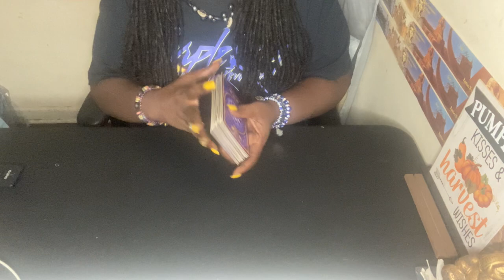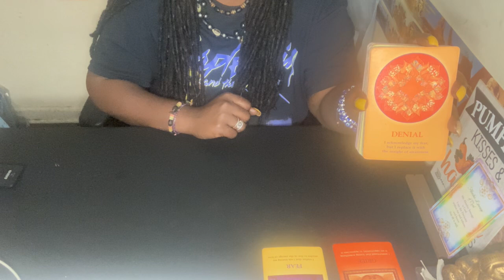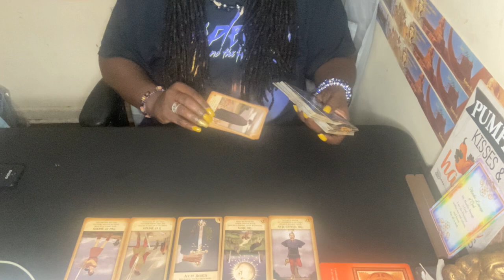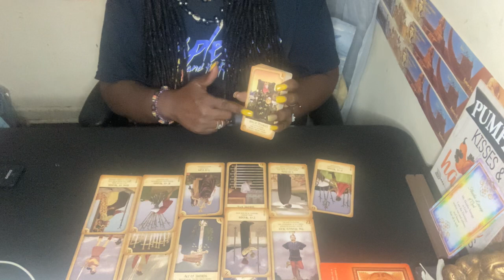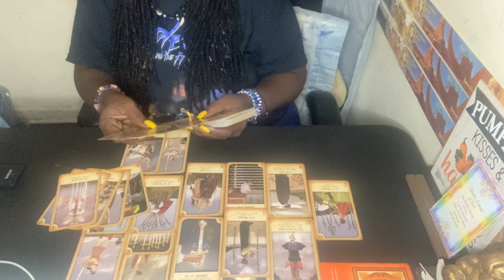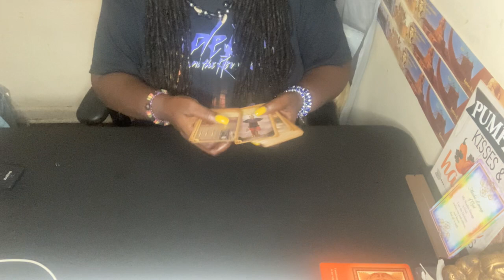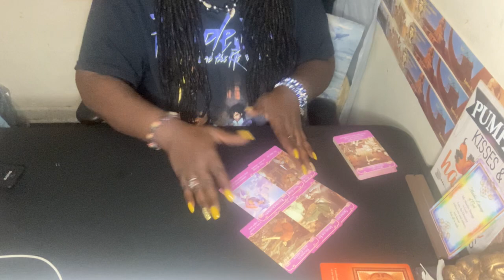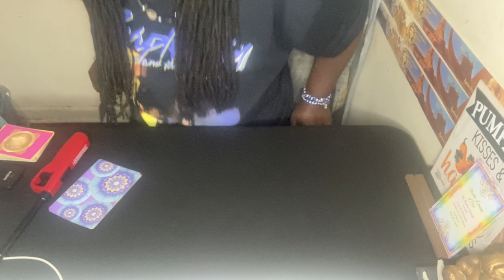DF/DM WATCHING U B SUCCESSFUL,GOING THROUGH AN AWAKENING#truth#death#rebirth#success#highpriestess👁